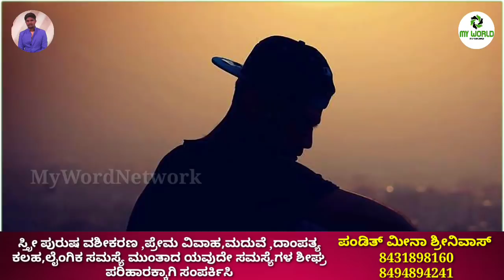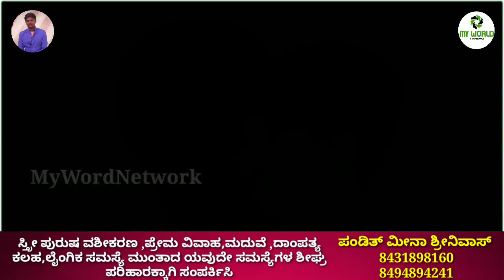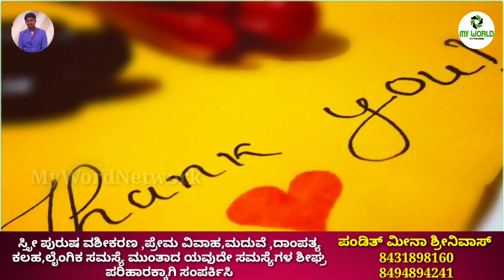Manasina Mathu Part-52 |kannada inspiration speech | By Sonu Shrinivas | Inspirational Speech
Concept,Direction & Voice Over: Sonu Shrinivas
Video Edit & Youtube Promotion:Raghu Lakshman
Recording Studio: My World Studio

ಶಾಂತಿಯಿಂದ ಇರಲು ಏನು ಮಾಡಬೇಕು How to get7 the peace ?
ಸ್ಪೂರ್ತಿದಾಯಕ ಮಾತುಗಳು
Personality development.

My Favourite:
Chakravarthi Sulibele